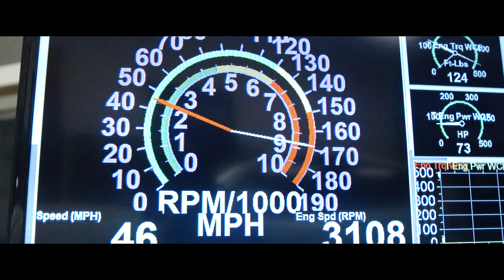Acceleration Auto & Performance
2015 Corvette Z06